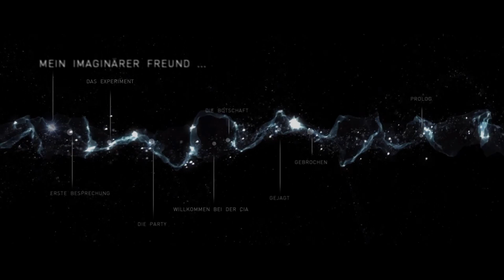Ein Tor zur Geisterwelt | hi im koppi X 5 August | Beyond Two Souls #3